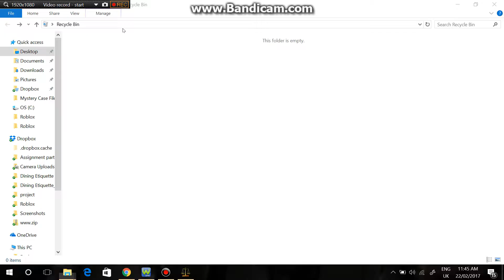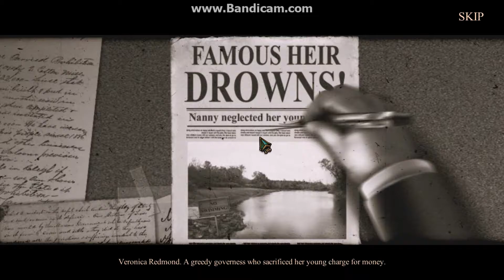Let's Play Haunted Hotel: Death Sentence Part 8